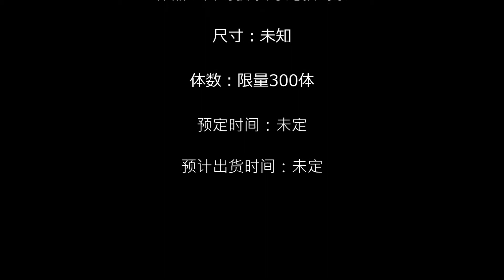漫之林工作室 龙猫场景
团队：漫之林工作室

作品：宫崎骏系列 龙猫场景

尺寸：未知

体数：限量300体

预定时间：未定

预计出货时间：未定